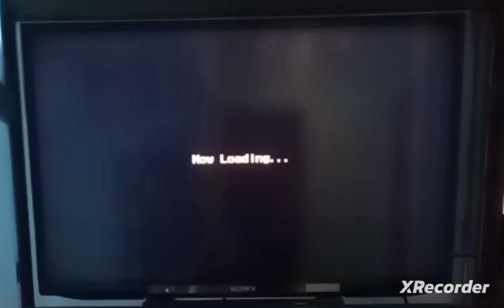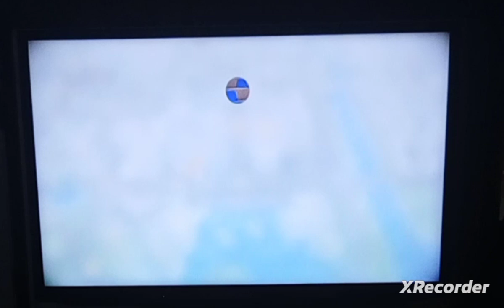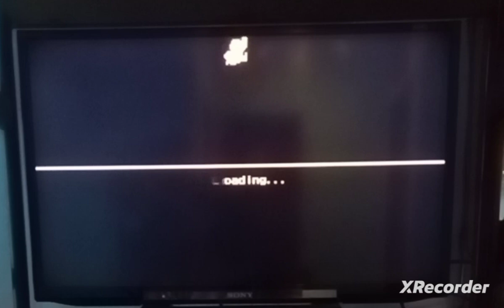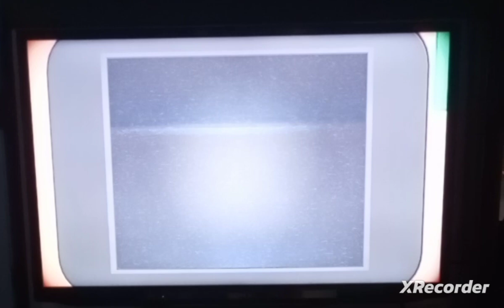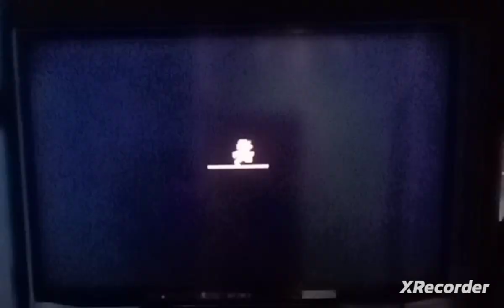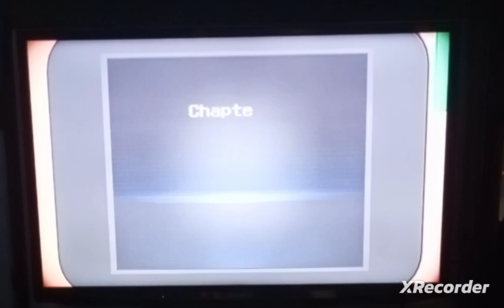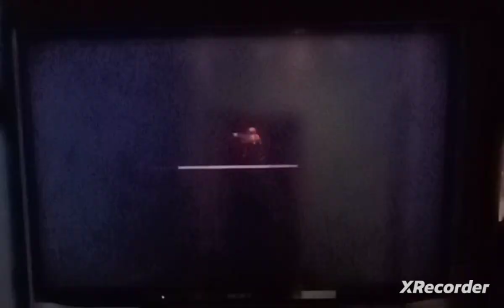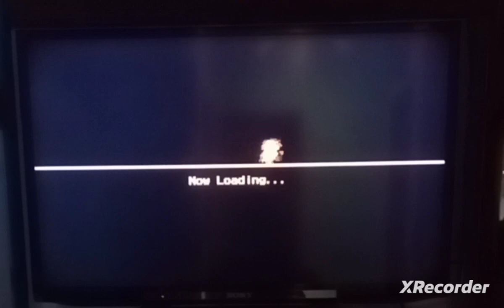Mario and Sonic at the Tokyo 2020 Olympic Games Episode 3 A new strategy for Bowser Jr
In this episode we finally found Bowser Jr and Rouge and then Daisy challenge Rouge and Daisy won but Bowser Jr run and find Wendy that he is in Aquatic Swimming Silver will win against Wendy when Wendy lost Bowser Jr run Luigi and Tails will go after him but they don't know where he is they are going ask Vector meanwhile at Tokyo 1964 Bowser has a medal and they secret trick is to find gold medals and get back in real world.Back at real world They Vector where Bowser Jr is Vector wants to play Discuss Throw and Tail finally won but he don't know where Bowser Jr but he tell them to go Toadette she can help them look for Bowser Jr.Toadette will ask them if Silver beat her and Silver won tell Toadette where Bowser Jr is.